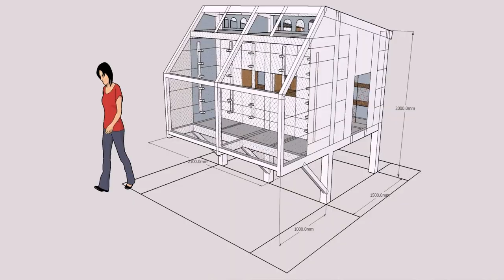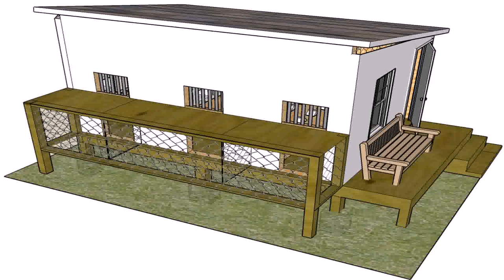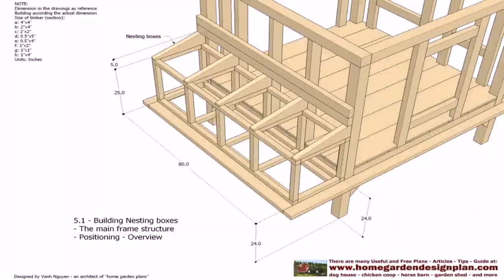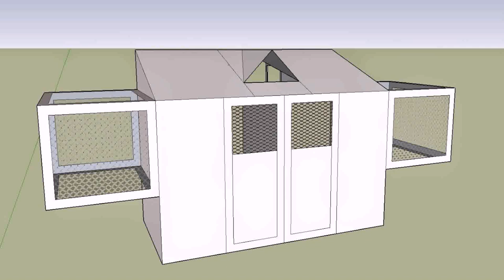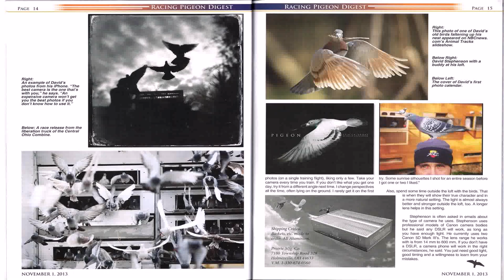Starter Pigeon Loft Design (see description)